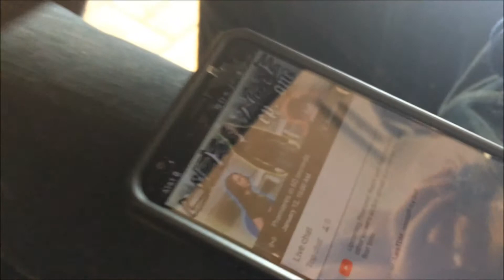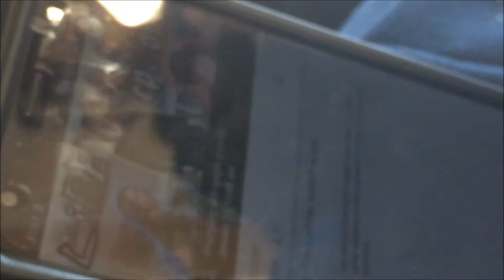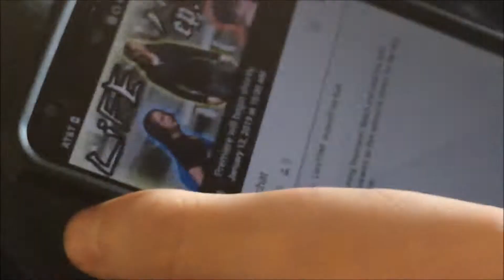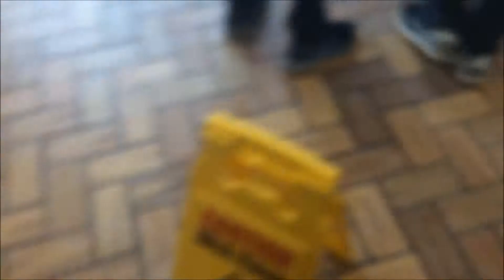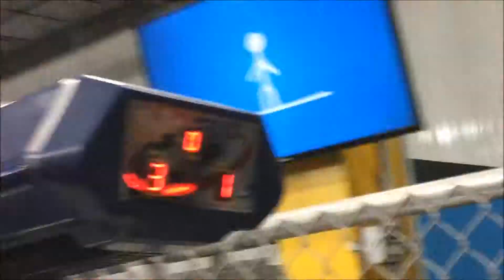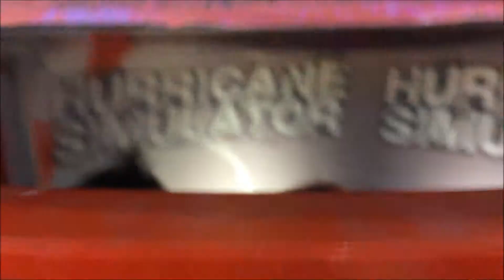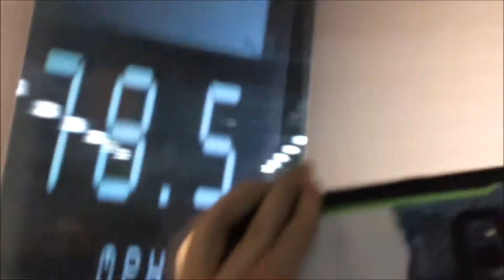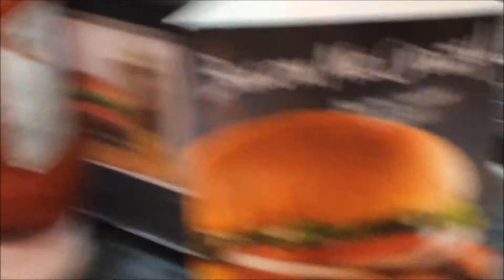Xavier's Birthday! (Long Vlog)